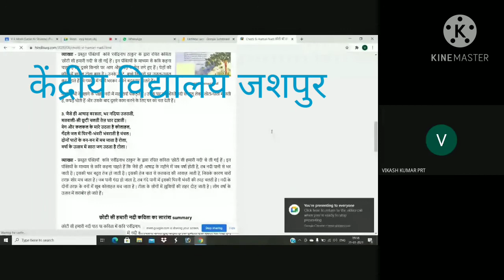chhoti si hamari Nadi छोटी सी हमारी नदी (कविता पाठ)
छोटी सी हमारी नदी (कविता पाठ)
केंद्रीय विद्यालय जशपुर
वाचन: सृष्टि